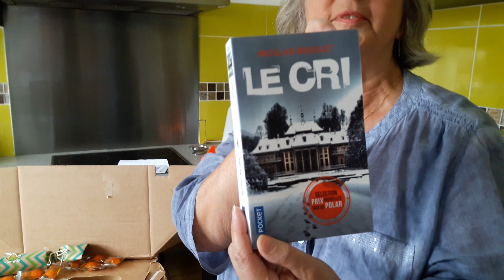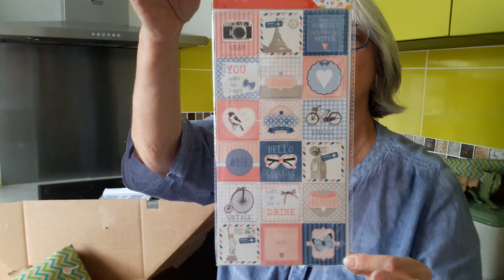Swap ouverture colis 2/2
La vidéo s'étant coupée je vous remet la suite.